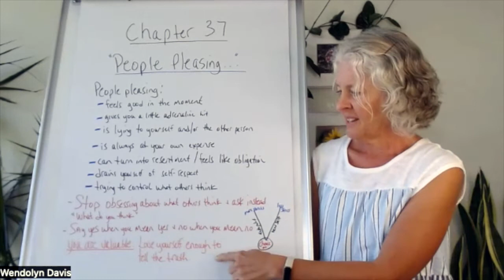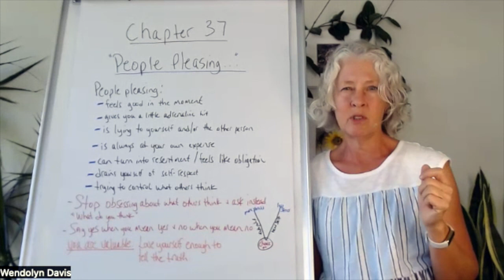Chapter 37 - "People Pleasing" || Healthy Habits, Habits Life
People pleasing causes unnecessary stress. What if you could say yes when you mean yes and no when you mean no?  Learn to start checking in with yourself before you say yes.

Here is Chapter 37 on how to write "Your Story" so you can start living your dream life now. Welcome to Healthy Habits Healthy Life.